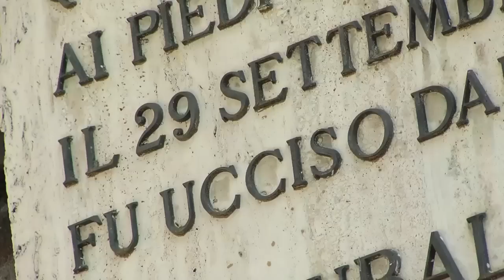QUANTO RESTA DELLA NOTTE? un film su Giuseppe Dossetti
un documentario di Lorenzo K. Stanzani prodotto da Mauro Bartoli per LAB FILM
FONDAZIONE DEL MONTE - RAI 150° La Storia siamo noi - REGIONE EMILIA ROMAGNA Assessorato cultura e sport.

Quanto resta della notte?
Un film su Giuseppe Dossetti

Italia, 2012, documentario, 68 min.

Regia Lorenzo K Stanzani
Fotografia Tommaso Alvisi, Filippo Genovese
Montaggio Lorenzo K Stanzani
Musiche Marco Pedrazzi
Voce narrante Alessandro Pilloni
Post -- produzione audio Roberto Passuti
Color Filippo Genovese
Grafica Matteo Verzelloni
Produzione Mauro Bartoli per Lab Film

Ettore Bernabei; Rosy Bindi; Paolo Burani; Luigi Castagnetti; Don Giuseppe Dossetti Jr; Giampiero Forcesi; Enrico Galavotti; Don Fabrizio Mandreoli; Giancarla Matteuzzi, Raniero La Valle; Filippo Maria Pandolfi; Paolo Pombeni; Paolo Prodi; Roberto Villa.

Sinossi
Giuseppe Dossetti (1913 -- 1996), divenuto sacerdote nel 1959, è stato un protagonista degli avvenimenti fondanti della storia italiana del '900.
La sua partecipazione alla Resistenza, il contributo alla scrittura della Carta Costituzionale, la messa in cantiere delle riforme operate dalla politica nel dopoguerra, la partecipazione al Concilio Vaticano II come segretario del Cardinal Giacomo Lercaro - uno dei quattro moderatori del conclave - basterebbero a renderlo un personaggio di primo piano. Ma, seppur in un percorso fitto di cesure e cambi di rotta, c'è un filo che lega la sua storia e segna il XX secolo: la consapevolezza della crisi dell'umanità.
Questa presa di coscienza crea in Dossetti la necessità di una riforma profonda della società, sia nella politica - come Repubblica viva di democrazia sostanziale -- sia nella Chiesa -- come comunità spirituale rinnovata vicina gli uomini e alla Storia, che porti a un dialogo che sia sintesi di Pace. In fondo il solo desiderio di Dossetti è quello della diffusione della Pace "non a parole, ma col silenzio e con i fatti". Questo continua a fare "La Piccola Famiglia dell'Annunziata", la comunità monastica da lui fondata nel 1955.
"Quanto resta della notte?" con questa citazione biblica Dossetti intitolò nel 1994 un  famoso discorso, uno degli ultimi, richiamando alla necessità di riconoscere con umiltà che si era nella notte - la notte delle coscienze, la notte delle comunità - ed avvertendoci che solo attraverso questa profonda consapevolezza, si può tentare di uscire dalla notte...

Grazie a importanti testimonianze e straordinari materiali di repertorio, spesso inediti, il film mostra Dossetti, lo indaga, lo racconta, ne fa risuonare le parole.
Questo è il primo film Giuseppe Dossetti.

Fondazione Del Monte, RAI -- La Storia siamo noi, Regione Emilia Romagna.

Cineteca di Bologna, Comune di Bologna, Comune di Cavriago, Comune di Reggio Emilia,   Provincia di Bologna.